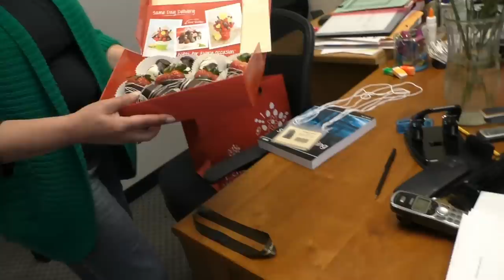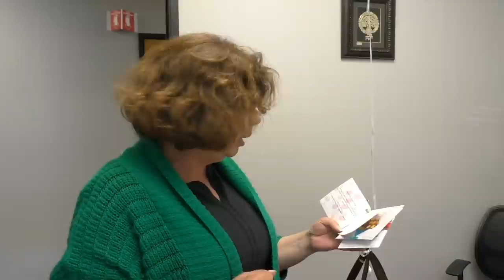США 2681: Воздушный поцелуй, клубника в шоколаде и ведущие артисты нашего цирка на арене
Воздушный поцелуй, клубника в шоколаде и ведущие артисты нашего цирка на арене